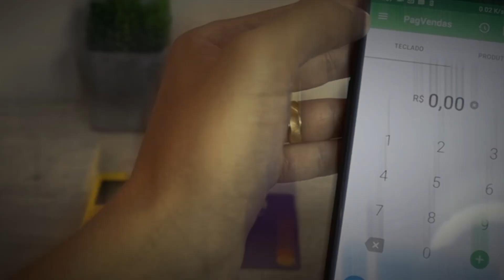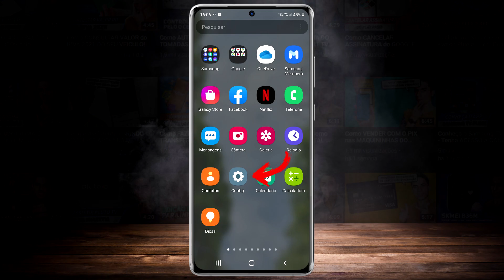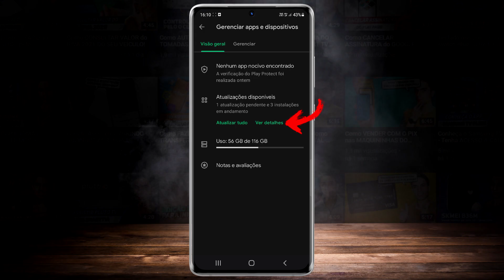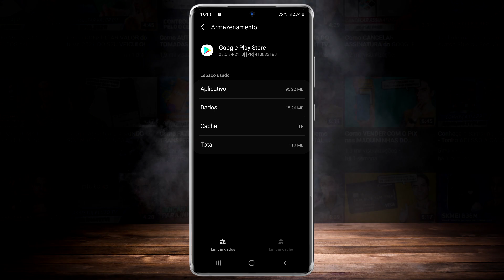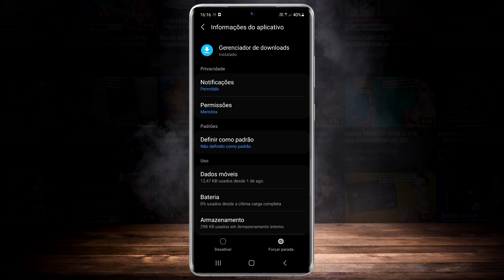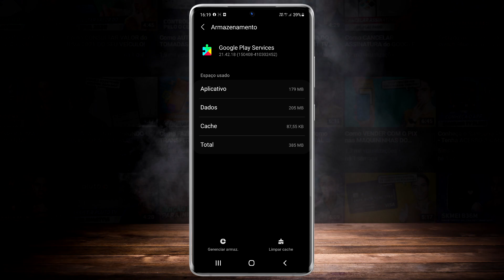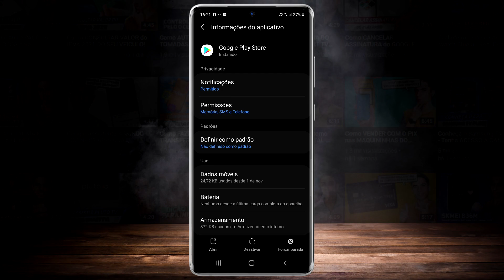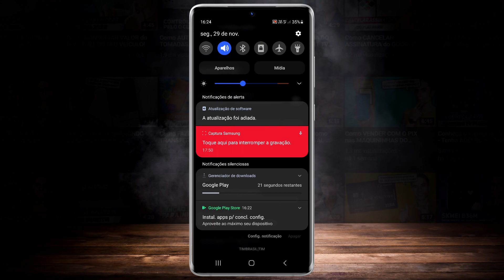Google Play Store NÃO BAIXA NENHUM APLICATIVO? APRENDA RESOLVER!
A Play Store não termina de baixar e nem instalar aplicativos no seu celular? Neste vídeo você vai conferir uma série de dicas que podem te ajudar a resolver o problema de uma vez por todas para que você volte a baixar e instalar aplicativos no seu smartphone. Fica ligado no passo a passo completo!